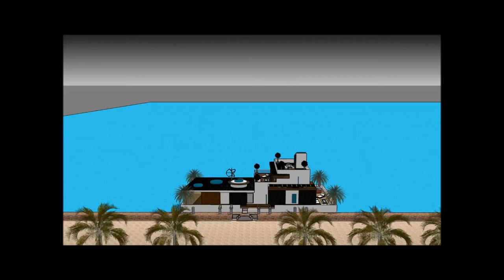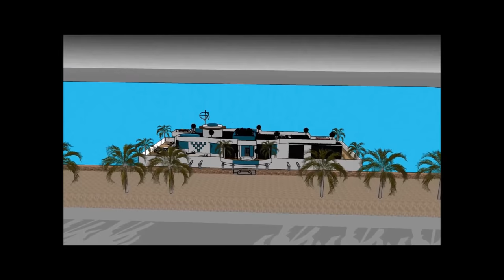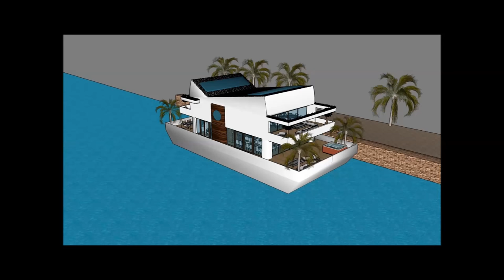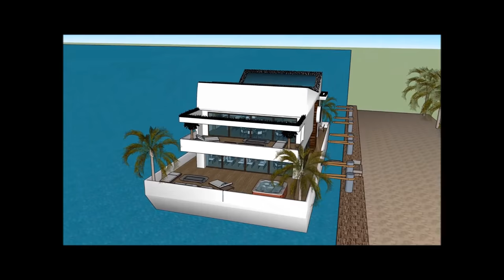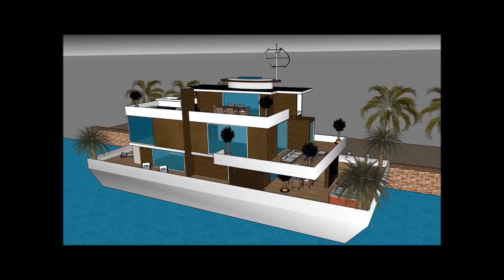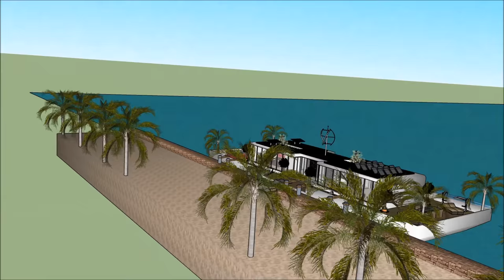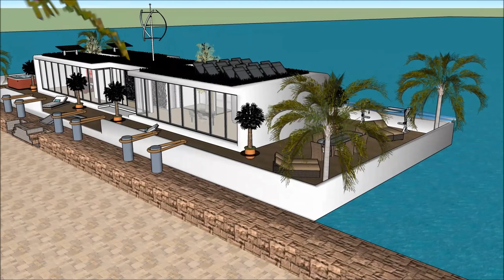Πλωτό σπίτι κυμαινόμενο σπίτι πλωτό σπίτι αρχοντικό πλωτό σπίτι κτηματομεσίτες Άμστερνταμ Ολλανδία Ε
Το σκάφος Πλωτό σπίτι κυμαινόμενο σπίτι πλωτό σπίτι αρχοντικό πλωτό σπίτι κτηματομεσίτες Άμστερνταμ Ολλανδία Ε house γίνεται για να διατηρήσει την ποιότητα ζωής:

Το Πλωτό σπίτι κυμαινόμενο σπίτι πλωτό σπίτι αρχοντικό πλωτό σπίτι κτηματομεσίτες Άμστερνταμ Ολλανδία Ε περιλαμβάνει ένα σκάφος σπιτιού Extravagant Barge Design έτοιμο για τον εξωφρενικό χρήστη να νοικιάσει τη βάρκα House barge

Το Πλωτό σπίτι κυμαινόμενο σπίτι πλωτό σπίτι αρχοντικό πλωτό σπίτι κτηματομεσίτες Άμστερνταμ Ολλανδία Ε έχει σχέδια τριών επιπέδων με υπόγειο κάτω από αυτό, τα οποία αποτελούνται από όλες τις εγκαταστάσεις που χρειάζονται για τον ενοικιαστή. Το σκάφος Barge House διαθέτει ένα μοναδικό σύγχρονο σύγχρονο ντιζάιν με μοναδικά αρχιτεκτονικά χαρακτηριστικά. Έχει δικό του σαλόνι με υπέροχη θέα στον κόλπο.